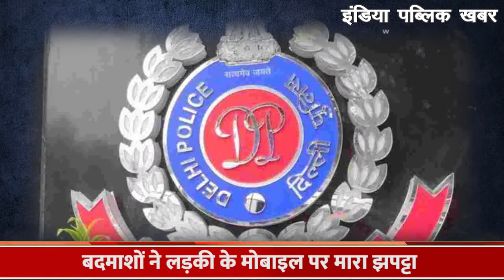Delhi के Shalimar Bagh का स्नेचिंग Video हो रहा है Viral, देखकर हो जाएंगे हैरान || IPK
देश की राजधानी दिल्ली से मोबाइल स्नैचिंग का हैरतअंगेज मामला सामने आया है जिसने एक बार फिर से दिल्ली पुलिस के दावों की पोल खोल कर रख दी है दरअसल दिल्ली के शालीमार बाग इलाके में एक लड़की से मोबाइल झपटने की वारदात का वीडियो सोशल मीडिया पर वायरल हो रहा है इस वीडियो में बदमाश लड़की को 150 मीटर तक बाइक से घसीटते हुए ले जाते दिखाई देते हैं. वायरल वीडियो में देखा जा सकता है कि बाइक सवार बदमाश लड़की से मोबाइल छीन कर भागते हैं.

A surprising case of mobile snatching has come to light from the capital of the country, which has once again exposed the claims of Delhi Police. In this video, miscreants are seen dragging the girl with a bike for 150 meters. In the viral video, it can be seen that the bike riders snatch the mobile from the girl and run away.